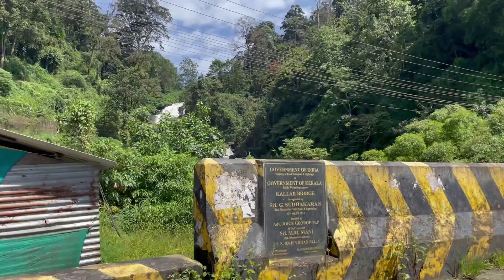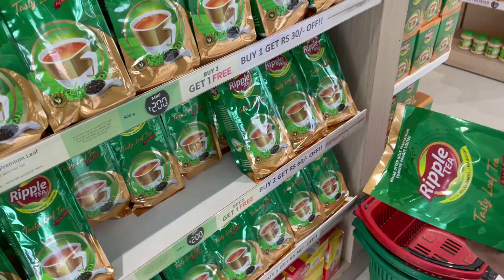Munnar Trip ( മൂന്നാർ യാത്ര ) Tea garden | Dam | Fog | Hill station EP#2